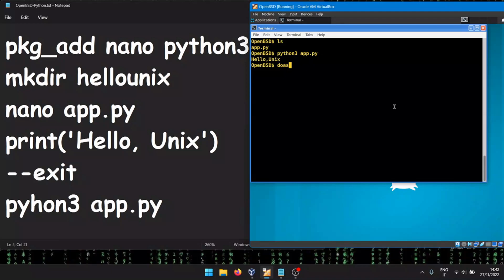How to Code in Python3 on OpenBSD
pkg_add nano python3
mkdir hellounix
nano app.py
print('Hello, Unix')
--exit
pyhon3 app.py